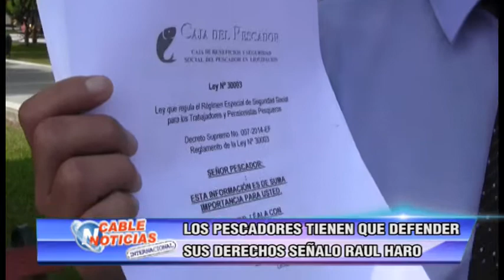LOS PESCADORES TIENE QUE DEFENDER SUS DERECHOS